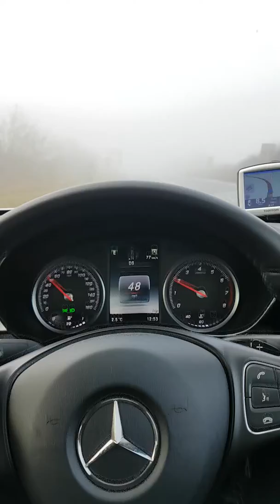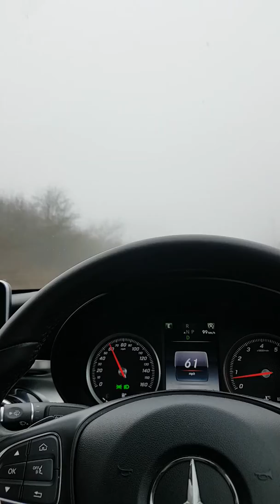Thickest fog ever